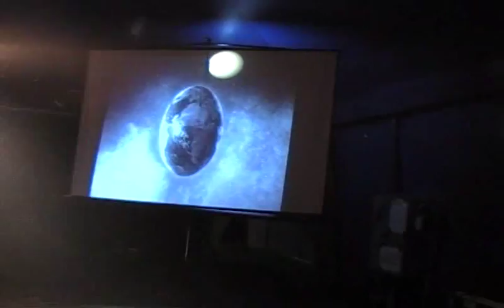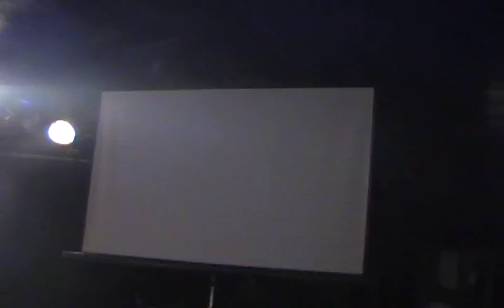Sytri-x live sur la scène du 3ème oeil pour les 20 ans du festival Chauffer dans la noirceur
Vizu par Psykoboy